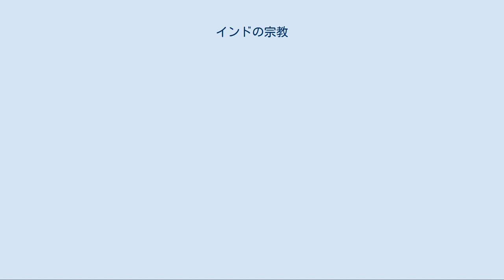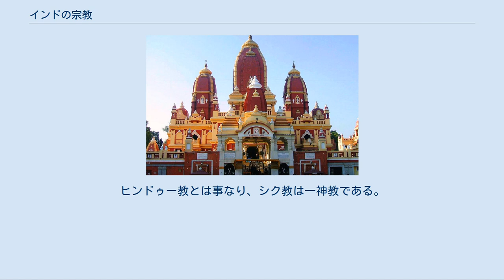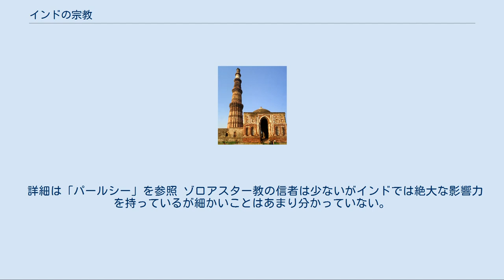インドの宗教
インドの宗教では、現代のインドにおいて普及している宗教について記述する。
 これまでにインドで興った宗教については「インド発祥の宗教」を参照 「インド神話」および「バラモン教」も参照 バラモン教はジャイナ教、仏教と共に最も古い宗教であるが、ヒンドゥー教との共通点も多い。
 「インドの仏教」および「インドにおける仏教の弾圧」も参照 仏教発祥の地であるが、イスラームによる弾圧の結果、一時期滅亡。
20世紀に入り、アンベードカルの仏教改宗運動によって、主に不可触民を中心に数十万人の仏教徒が誕生。
21世紀現在、インドの仏教徒は佐々井秀嶺師によって率いられている。
 デリーのラクシュミーナーラーヤン寺院（ヒンドゥー教） 「ヒンドゥー教」も参照 4世紀にはヒンドゥー教の骨格が固まった。
ヴェーダ神話、ブラーフマナ・ウパニシャッド神話、プラーナ文献が広く知られている。
現在でも約78％がヒンドゥー教徒であるとされ、同国内で最も大きな規模を保っている。
 「ジャイナ教」も参照 ジャイナ教はインドの中でも最も古い宗教である。
暴力を嫌い、全ての生命には霊魂が宿っていると考える。
肉食だけでなく、根菜類も拒否する。
又、ジャイナ教は創造論を否定する。
 デリーのクトゥブ・ミナール（イスラーム教） 「インドにおけるイスラーム」および「インド・イスラーム文化」も参照 12世紀頃に西部からムスリムによるインド征服が行われ、その後にイスラーム教が広まり、インド最初のイスラーム国家ゴール朝が成立した。
それ以来ムガル帝国の崩壊まで、インドはイスラム教国家であった。
イギリスとの紛争の際に全インド・ムスリム連盟が結成された。
 13.4%のインド人がムスリムである。
核問題に関して隣国パキスタンとの対立が続いている上に、ムンバイでは2006年にムンバイ列車爆破事件が、2008年にはムンバイ同時多発テロが発生した。
それまでにも存在していたヒンドゥー教との対立や相互不信は、これらの事件によって更に深まった。
 アムリトサルの黄金寺院とシク教徒 詳細は「シク教」を参照 14世紀頃に、北インドを中心にシク教が広まった。
これはグル・ナーナクが始めた宗教で、カーストを否定する一方で輪廻転生を受け入れる所に特徴がある。
ヒンドゥー教とは事なり、シク教は一神教である。
因みに、マンモハン・シン前首相はシク教徒である。
 「en:Christianity in India」、「インドにおける非カルケドン派」、「インドのカトリック」、および「トマス派」も参照 紀元52年に聖トマスがインドを訪問したという伝承がある。
トマス派はこの流れをくむ教派である。
ヨーロッパで宗教改革が始まった後にイエズス会を中心に宣教師が派遣され、当時ポルトガル領だったゴアなどを中心に信者が増加した。
ヴァスコ・ダ・ガマやフランシスコ・ザビエルもこの時期にインドを訪問した。
現在では約2％がクリスチャンであり、シク教やジャイナ教よりも信徒数が多い。
プロテスタント系の北インド教会や南インド教会も在る。
 詳細は「パールシー」を参照 ゾロアスター教の信者は少ないがインドでは絶大な影響力を持っているが細かいことはあまり分かっていない。